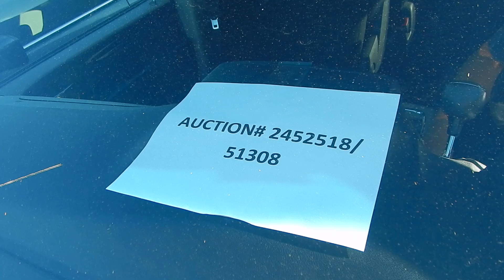Auction #2452518 - 2013 DODGE GRAND CARAVAN SXT FWD (SEE VID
2013 DODGE GRAND CARAVAN SXT FWD (SEE VIDEO). Auction #2452518 being auctioned by Loudoun County Government